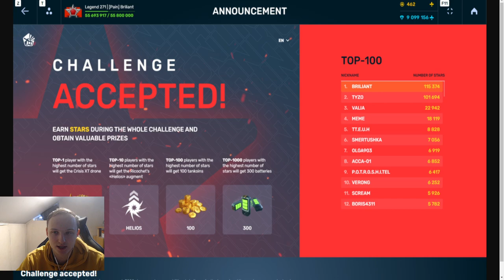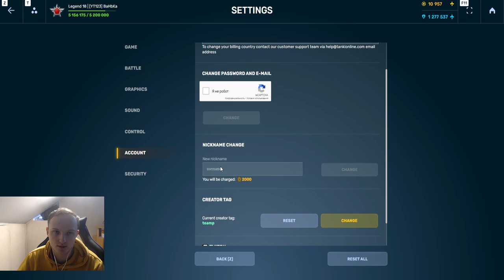ЭТО ШОК! ПОТРАТИЛ 5000$ НА КРИЗИС ХТ! САМЫЙ ЖЁСТКИЙ МЕГАДОНАТ В ТАНКАХ ОНЛАЙН!